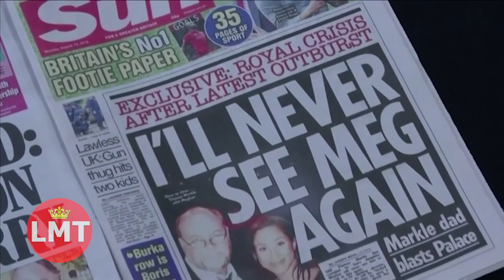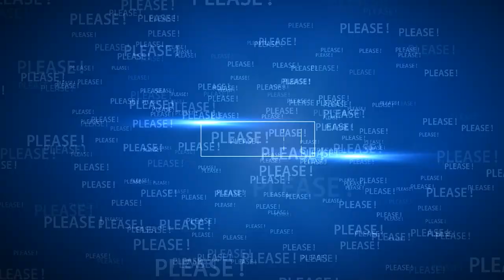Prince Harry & Meghan Step Out in Matching Masks in Beverly Hills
Meghan Markle Looks Chic in Cream Dress on Outing With Prince Harry